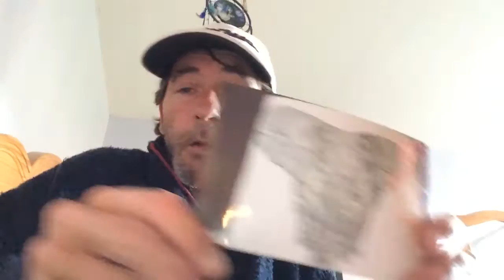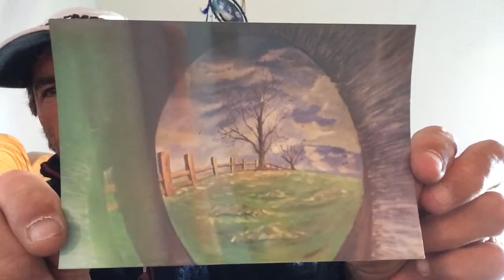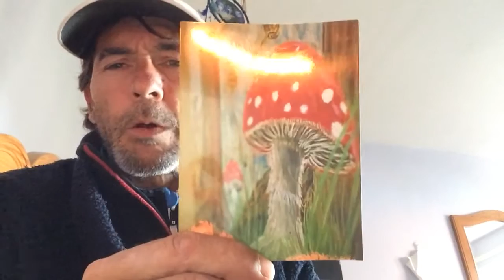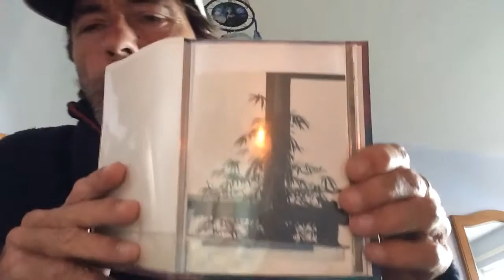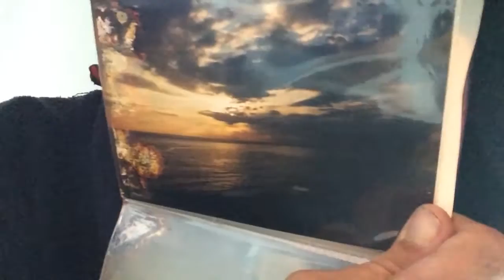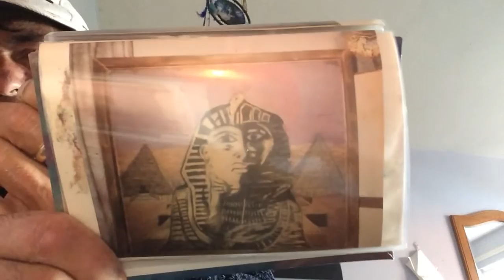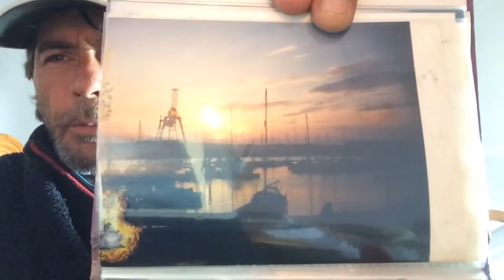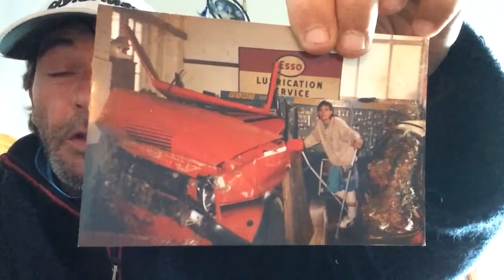Rory Mcfizz close and naked 😳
I'm just going to share a little bit of my past ,photos as well ,